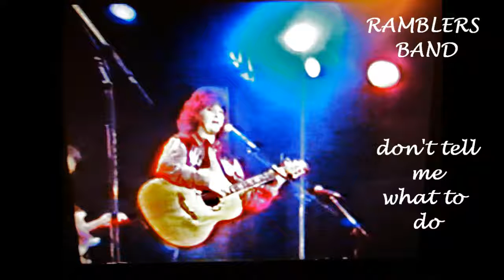RAMBLERS BAND / don't tell me what to do/ Arline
this is a Pam Tillis number.